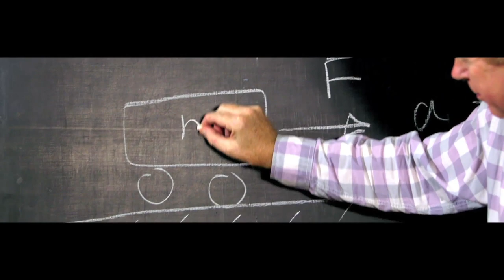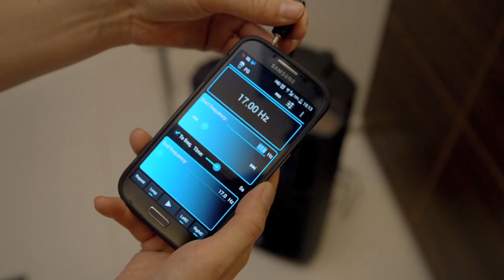Man Vs Expert : Il utilise la science pour doubler un Chef de cuisine professionnel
Alexis Conran veut défier un très grand chef de cuisine italien: Luciano Monosilio. Pour cela il va échafauder un plan qui pénalisera au maximum son adversaire lors de la dégustation finale.
Man Vs Expert : les Mercredis à 20.45